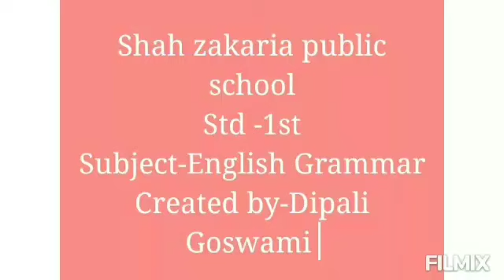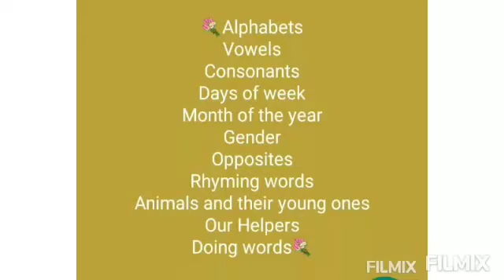Class-1, Subject-English Grammar,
Bright future